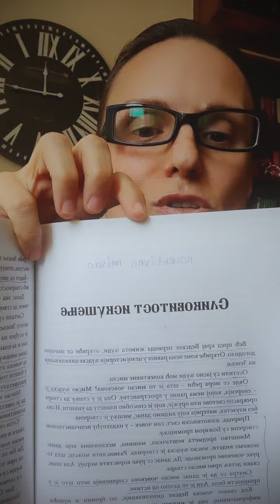37. Uputstva za DELOVANJE, čitanje 6. knjige ANASTASIJA.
TEMA današnjeg LIVE-a:

1. TRENUTNO Aktuelne Energije ZAHTEVAJU od nas DELA, bez zapetljavanja u programe predaka.

2. ČITANJE 6.  knjige Vladimir Megre "ZAVIČAJNO IMANJE":

- "SLIKOVITOST ISKUŠENJE" (kolektivna misao, žreci sveta, Isus - žreci - hrišćanstvo)

Hvala vam što ste bili sa mnom, ovo je zaista Energetsi NOVO, i nadam se da će svako Uhvatiti NIT i Uzmoći Korak Vaseljenski sa Vaseljenom KOLEKTIVNO Koračati !!!

Sa vama, Di.
Bez obzira na tržišnu CENU mog RADA, cenu konsultacije i rada sa mnom određuješ TI SAM- po svojoj Savesti, Osećaju i Mogućnosti.

Na ovaj način novac više neće biti razlog za tvoj duhovni nerad na sebi.

Vaša Dijana